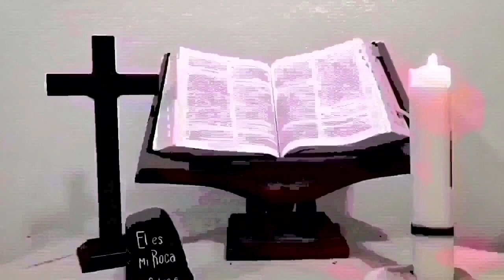Domingo XXXIV Tiempo Ordinario | Domingo 26 Noviembre | Reflexión de la Palabra | Ciclo A